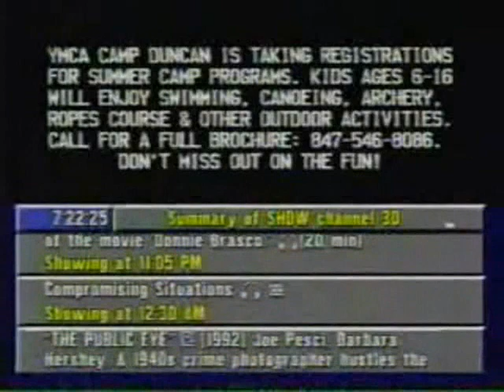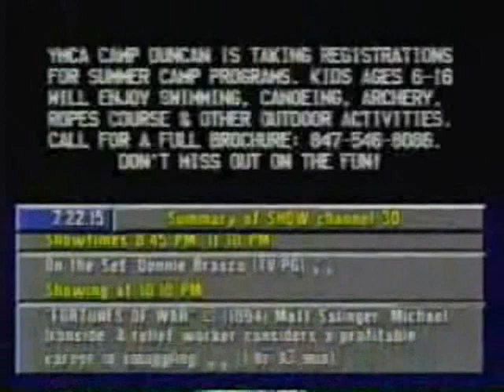Prevue Channel listing (Monday, March 3, 1997)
This is a re-tooling of fellow YouTuber "norbie13" 's Prevue Channel listing clip for Monday, March 3, 1997. This is assumed to have been Prevue's musical "playlist" for the month of March 1997. The four 15-second cuts of music are off of the "Killer Tracks" library. They're titled (in playing order):

"Hopscotch"
"Riverside Drive"
"Take It Home"
"Happy Promo"